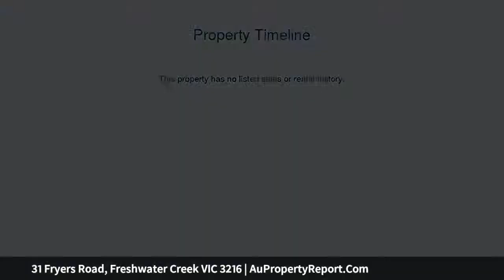31 Fryers Road, Freshwater Creek VIC 3216 | AuPropertyReport.Com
31 Fryers Road, Freshwater Creek VIC 3216
Property Type: house
Bedrooms: 3
Bathrooms: 3
Car Space: 1
Easy Living in Premier Location